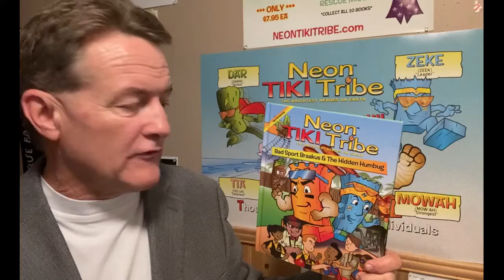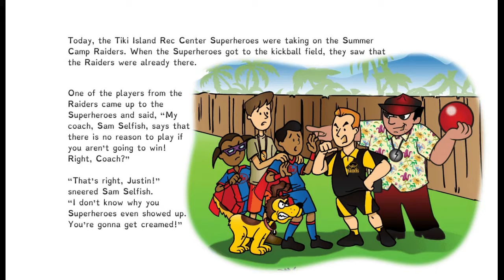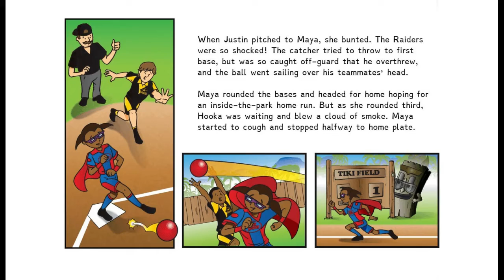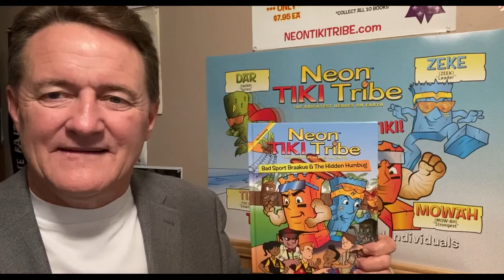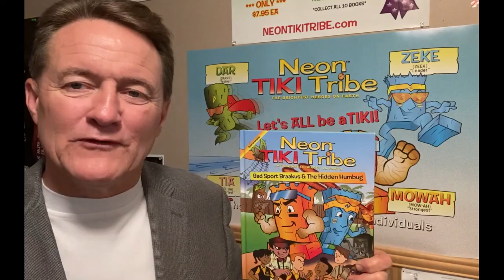NEON TIKI TRIBE- BAD SPORT BRAAKUS AND THE HIDDEN HUMBUG (Sportsmanship)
BAD SPORT BRAAKUS AND THE HIDDEN HUMBUG is book# 8 in the Neon Tiki Tribe series and is an action-packed book about the topic of being a good sport (SPORTSMANSHIP). NOTE- NEON TIKI TRIBE is an educational superhero series designed to empower elementary school kids to make wise choices when it comes to "real-life" issues they may face on a day to day basis. MAKE SURE TO SEARCH "NEON TIKI TRIBE BOOKS" on AMAZON to own this story or any of our other 12 fantastic stories for your child,  in a hardcover book format. "Team Neon Tiki Tribe."